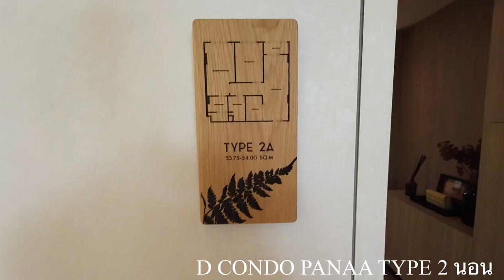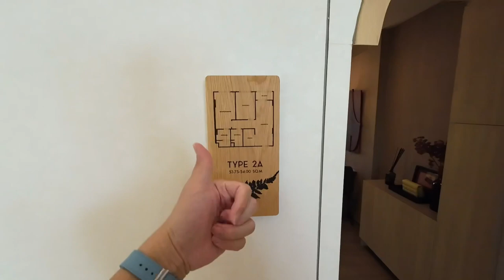D CONDO PANAA ดี คอนโด พนา ห้อง 2 ห้องนอน